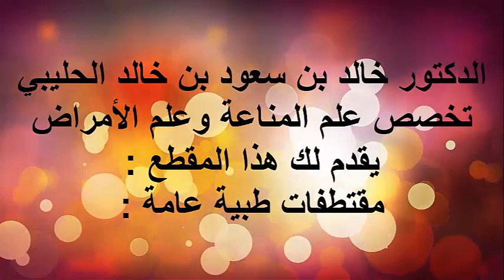علاج البواسير القسم 10/ الدكتور د.خالد بن سعود الحليبي اخصائي الطب الوقائي للأمراض